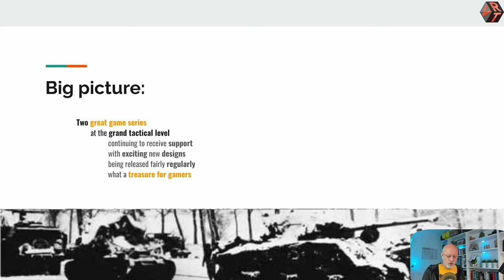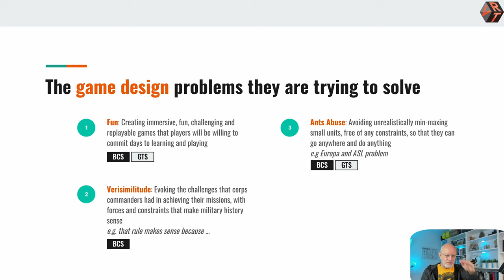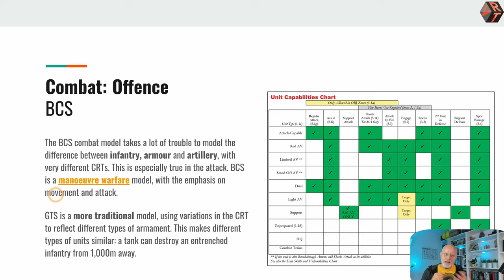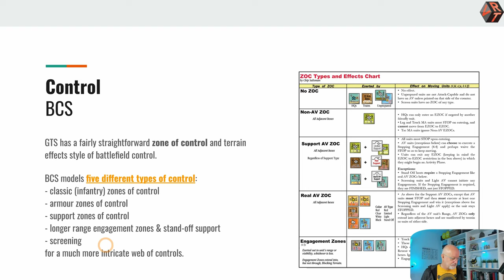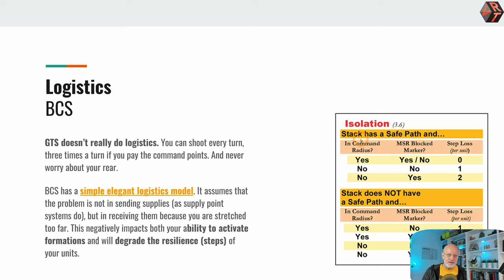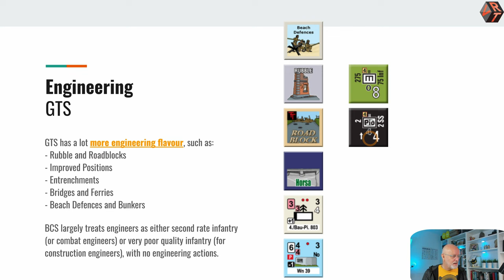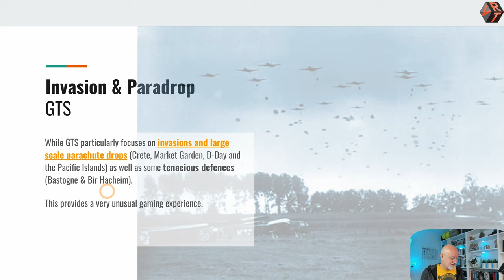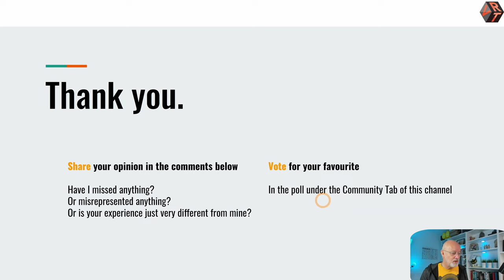BCS vs GTS: Which is the Better Game System?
A side-by-side depth review of two great games systems. The Battalion Combat System (BCS) and the Grand Tactical Series (GTS) let you control divisions and brigade-level formationss, with battalions and companies, respectively, as units. They both are outstanding contributions to board wargaming. But which lets you feel like you are writing your own military history narrative through the game?

00:00 - Intro
01:26 - Overview of games
01:52 - Chronology of games
02:54 - Game design problems they are trying to solve
07:22 - Verisimilitude Scorecard, how like military history are they?
07:41 - Combat: attack
09:40 - Combat: defence
11:55 - Command of formations and units
13:16 - Control of the battlefield
14:13 - Communications to the rear
15:15 - Logistics
16:50 - Intelligence (or too much intelligence)
19:13 - Engineering capabilities
20:55 - Artillery
22:33 - Attack and counterattack situations
23:43 - Invasion and paradrop situations
24:47 - Randomness
26:11 - Final Scorecard
26:54 - Bonus map comparison
27:52 - Outro

(Thanks to my friends: John, Ross, Ian, Chris, Steve and Errol, for their stimulating, knowledgeable and amusing conversations that prompted making this video)